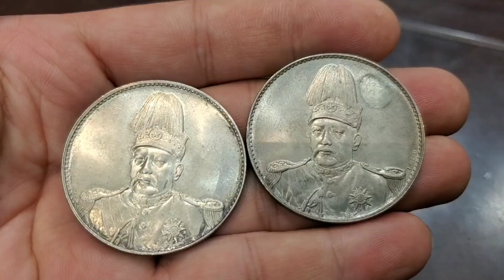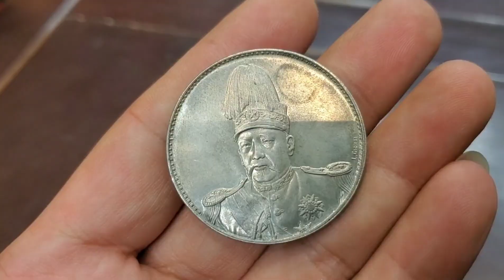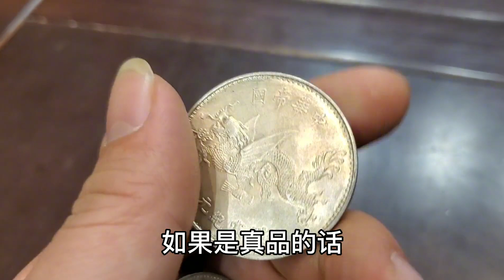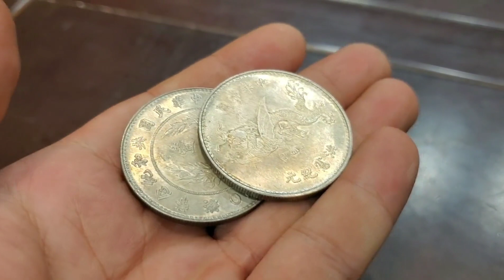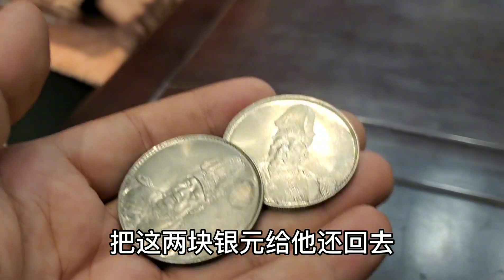订婚送女方值两百万的银元？两枚都是少见军阀币，鉴定结果悲剧了【小闫打铁镯】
请放心，本视频是一部原创拍摄的视频，没有任何不良行为。 女子拿银圆找小闫鉴定，说是订婚南方送了价值200万的银圆，不懂鉴赏上门鉴定，小闫一看这是假币啊！